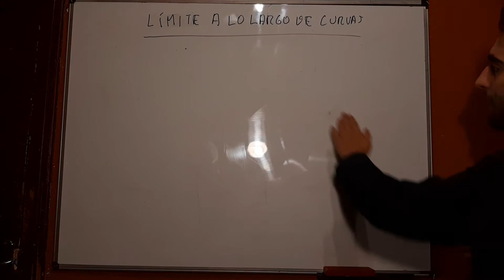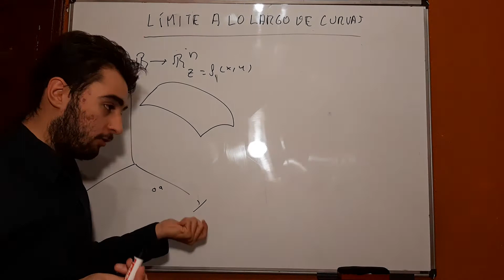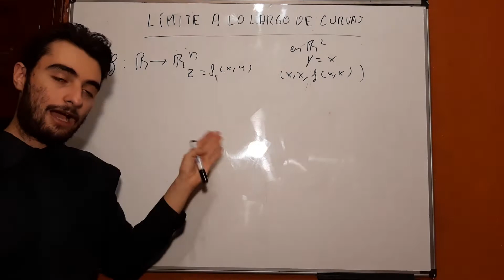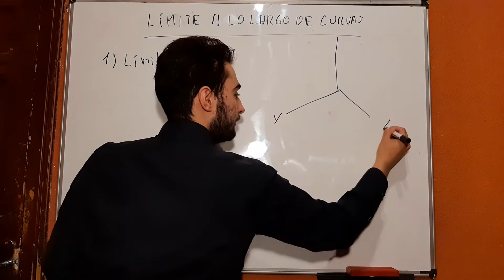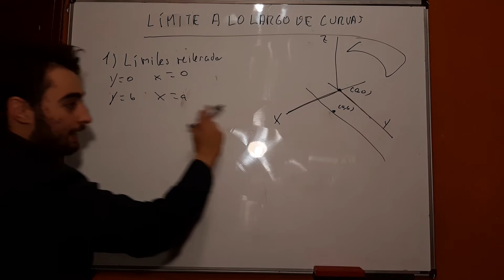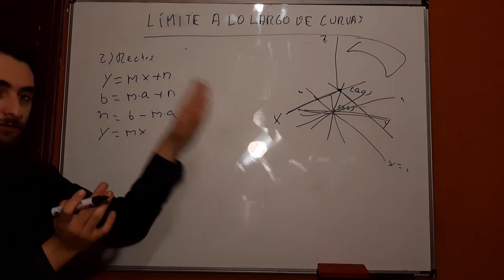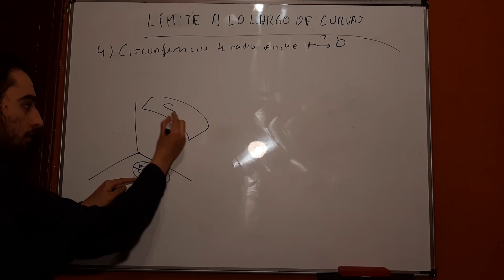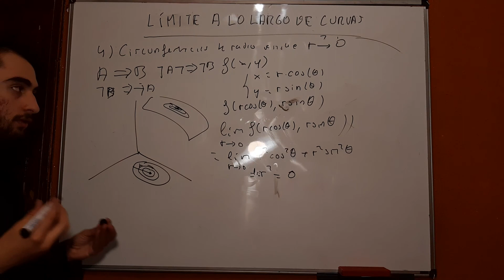LÍMITE A LO LARGO DE UNA CURVA: PROBAR QUE NO EXISTE EL LÍMITE | CÁLCULO MULTIVARIABLE | MR PLANCK